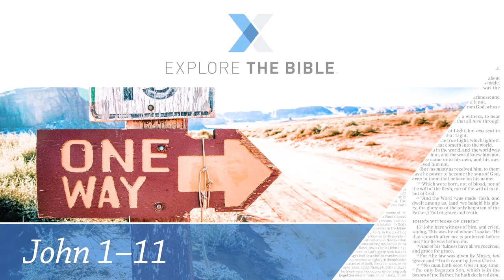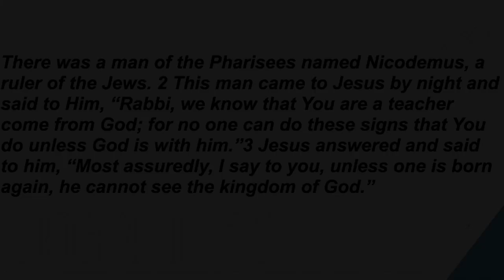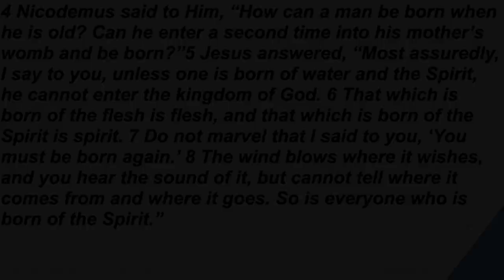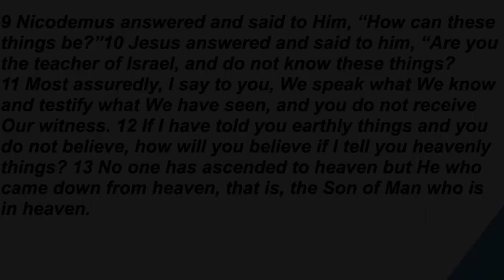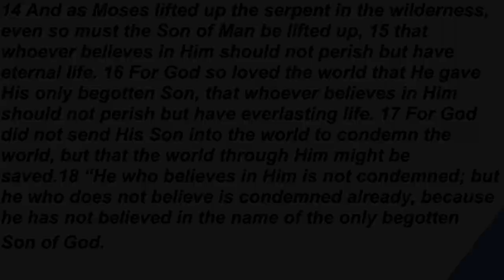01-08-2023 "Study In The Book Of John" - Pastor David Flatt